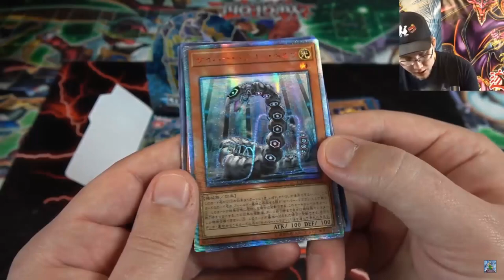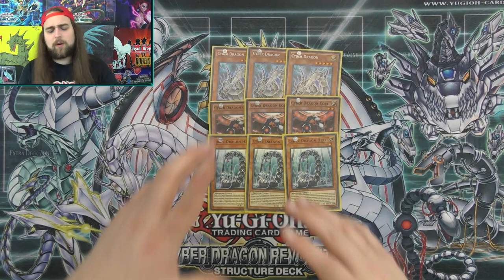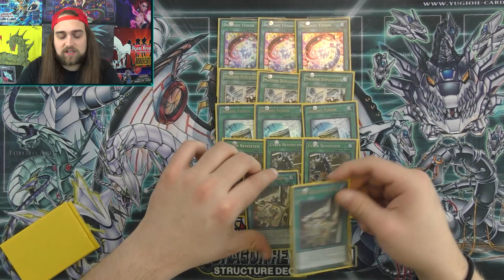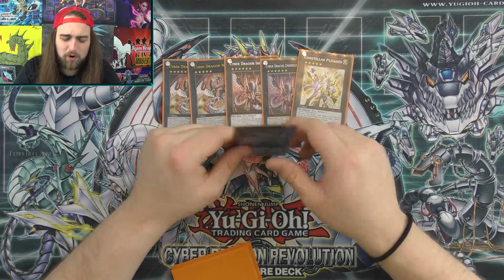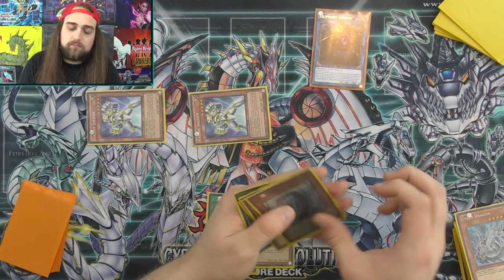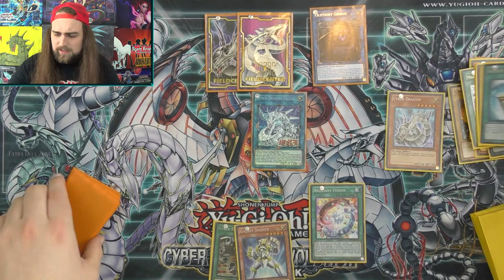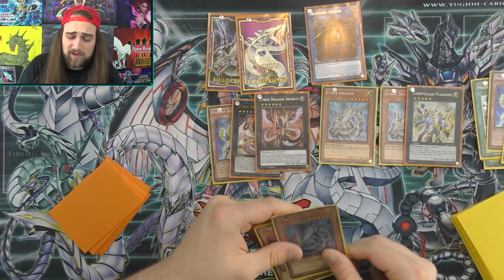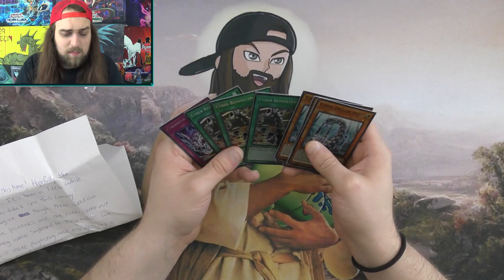EARLY DECK PROFILE...